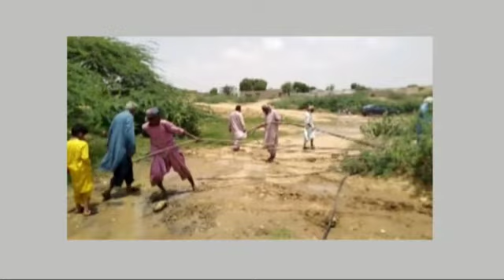Kwsb operation against illegal connections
واٹربورڈ کی پانی چوروں کیخلاف ہالیجی کنڈیوٹ اور کینجھر گجو کینال پر کینجھر تا گھگھر پھاٹک کارروائی